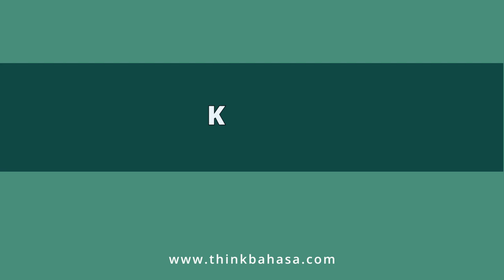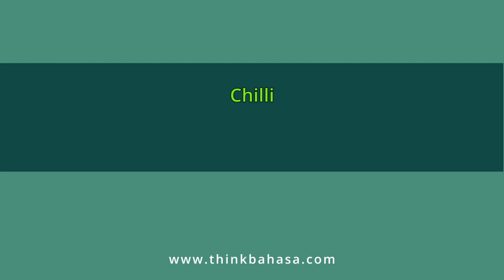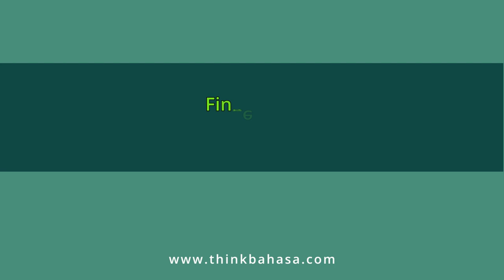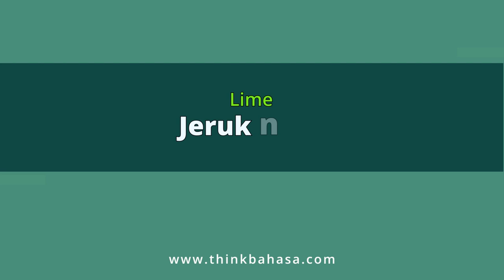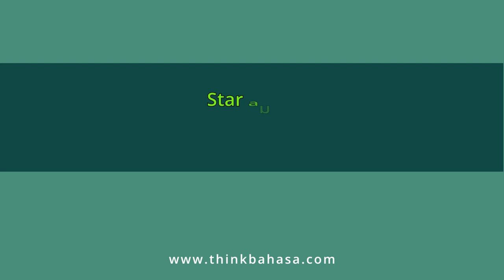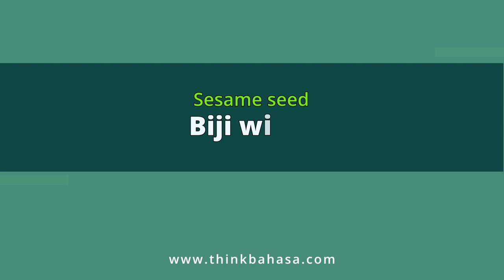Herbs and Spices in Bahasa Indonesia | Learn Indonesian Online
LearningIndonesian : Practice your herbs and spices Indonesian vocabulary the next time you whip something up in the kitchen. This list of vocabulary will come handy if you live in Indonesia , love to cook, work in F&B , or have an Indonesian helper.

== Recommendations ==